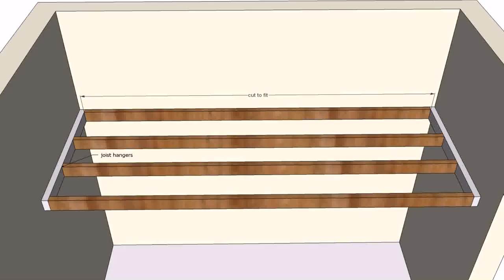Buy Car NY 5% DP